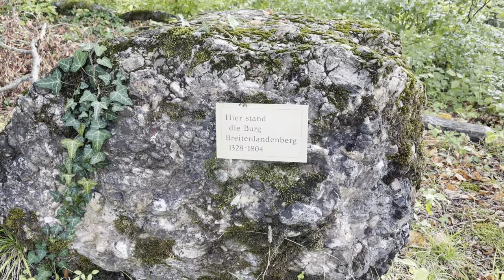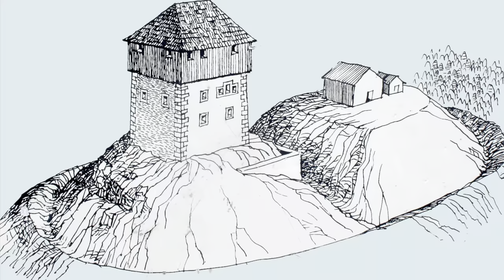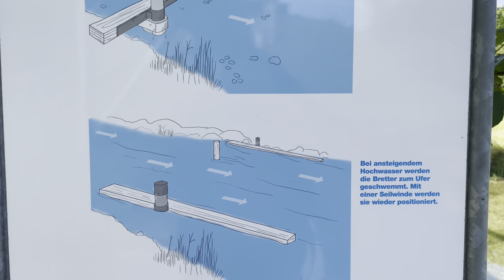Die Töss, Von den Quellen bis zur Mündung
Dieser Film zeigt den Verlauf der Töss von den beiden Quellen, Hindertöss und Vordertöss, bis zur Mündung bei der Tössegg. Unterwegs überfliegen wir verschiedene Sehenswürdigkeiten welche mehr oder weniger mit dem geschichtlichen Hintergrund der Töss verbunden sind. Die Auswahl der Orte ist zufällig und nicht komplett.

Die Aufnahmen entstanden zwischen Mai und September 2023 mit einer Drohne DJI Mini 2 und IPhone 12. Der Kommentar wird von einer KI-Stimme, nach meinen Vorgaben gesprochen.

AWEL Kanton Zürich, Amt für Abfall, Wasser, Energie und Luft